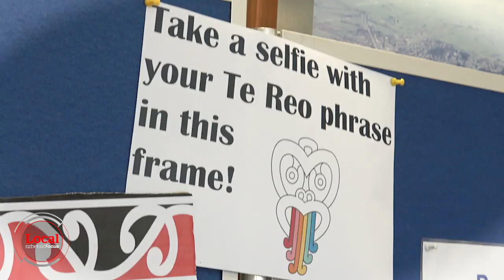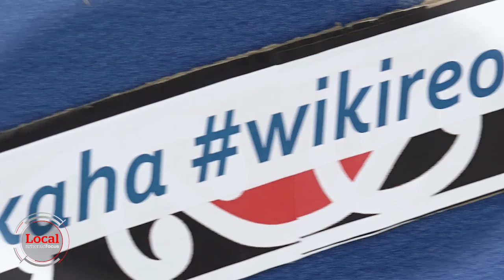How do you say Hauraki | nzherald.co.nz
Will it be Hauraki or Howrakey?
Maybe Paeroa or Pierower?
Perhaps Karangahake or Kar-argh-ahhh?
Can you pronounce Māori place names?